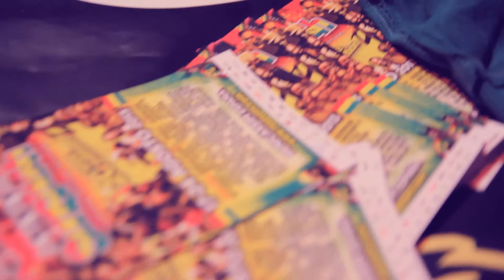Rototom Summer Club @ Barcelona ft Half Pint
10 Julio 2013

Half Pint
I-Shence
King Horror

Rototom Club ha aterrizado en Barcelona, cada miércoles en Razzmatazz los mejores artistas y sounds systems de reggae, dancehall y dub!

Johnny Osbourne, Channel One, Half Pint, Killamanjaro, Exco Levy, Fire Warriors, Urtica...